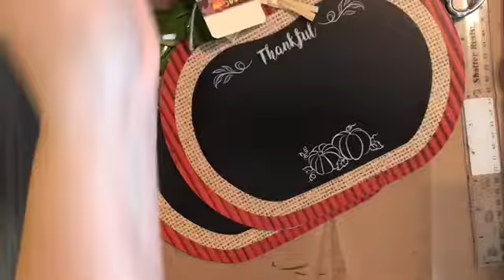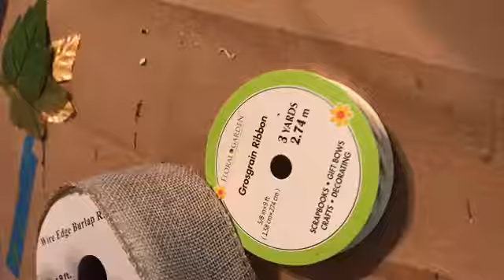DIY Fall Dollar Tree Craft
Make a cute Pumpkin craft using dollar store items!